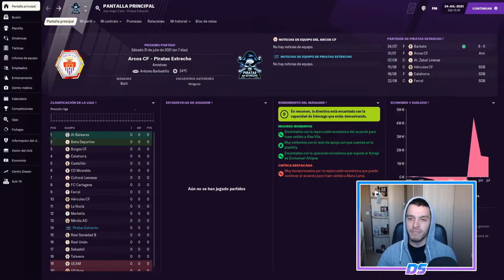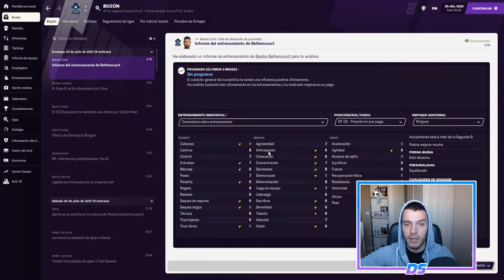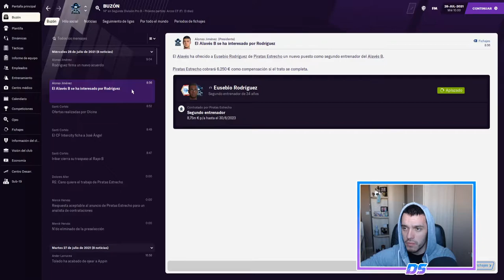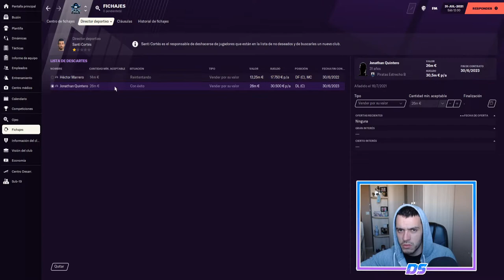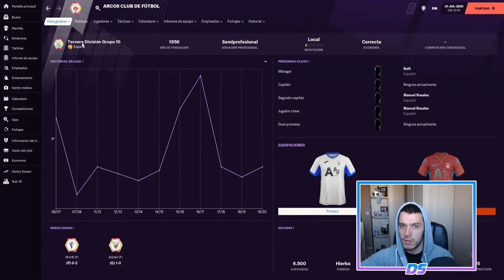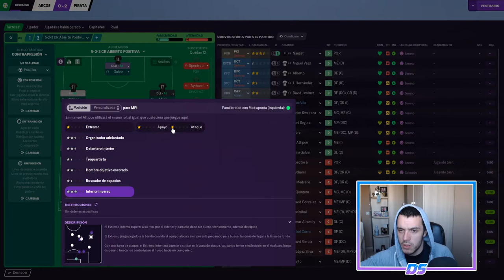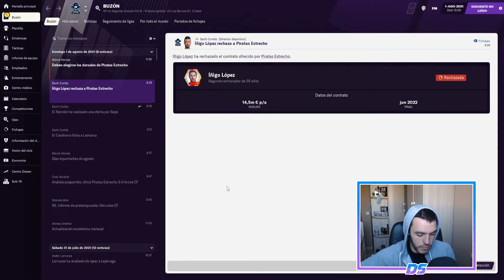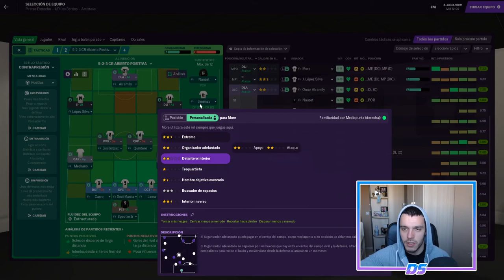FOOTBALL MANAGER 2021 | PIRATAS DEL ESTRECHO | LA PRETEMPORADA #29